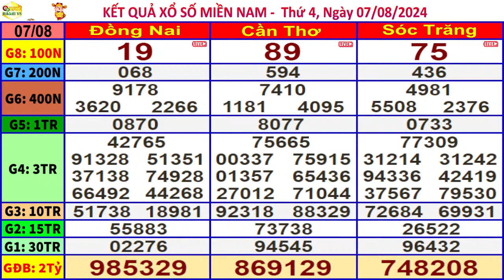xổ số MIỀN NAM hôm nay ngày 7/8/2024 (xs Đồng Nai, xs Cần Thơ, xs Sóc Trăng)